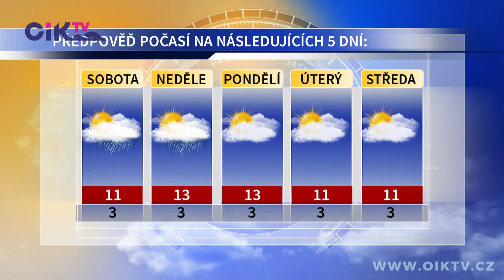ZPRÁVY REGIONU 15.11.2019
Pardubický kraj zajistil modernizaci stropu tělocvičny SOŠ a SOU - Výlov rybníku Hvězda nabídl kapry za zvýhodněnou cenu - “Den válečných veteránů” připomněl a uctil památku vojenských hrdinů - “Vehikl” nabídl v nových prostorech přes 600 modelů a workshopy - Místní fotograf Pavel Krosch slaví jubileum výstavou v Malé scéně - Lampionový průvod vedl parkem Javorka svatý Martin - Koncert dechového orchestru rozezněl Roškotovo divadlo - Městská hokejová liga vstoupila do své druhé části - Počasí regionu